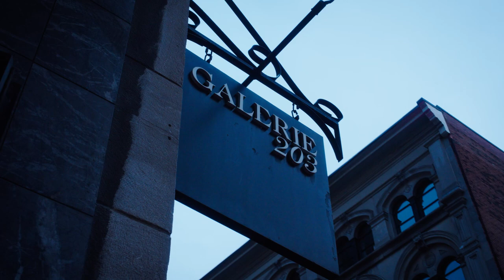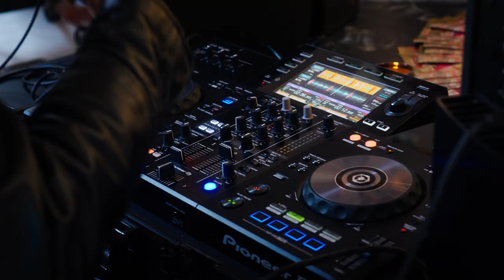Vernissage de l'exposition Duo à la Galerie 203 | Montreal.TV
Vernissage de l'exposition Duo avec l'artiste peintre Mireille Tessier-Bourbeau et sa fille l'artiste et photographe Pascale Bourbeau.  L'exposition se déroule jusqu'au 19 juin à la Galerie 203 dans le Vieux-Montréal.  Dans ce reportage vidéo, Pascale Bourbeau, Mireille Tessier-Bourbeau, Claudette Dion, Corinne Asseraf et Pierre-Karl Péladeau.

Animatrice: India Lafond
Camera-realisation: Félix Desjardins.